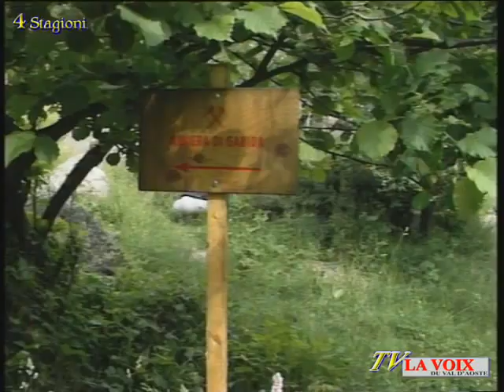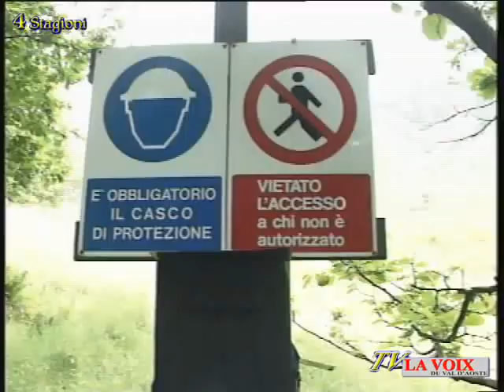Coazze la miniera di Garida viaggio al centro della terra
Michele Peyretti
Pubblicato
Quattro Stagioni ha visitato per voi la miniera di Garida, scavata dal 1860 al 1968 e oggi trasformata in ecomuseo. Fu una miniera di talco che diede lavoro a generazioni di minatori.